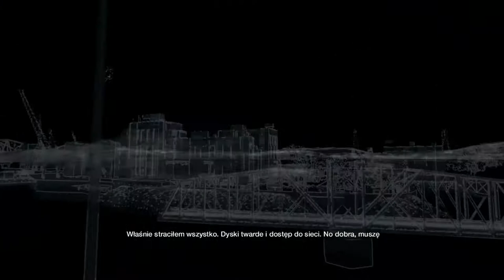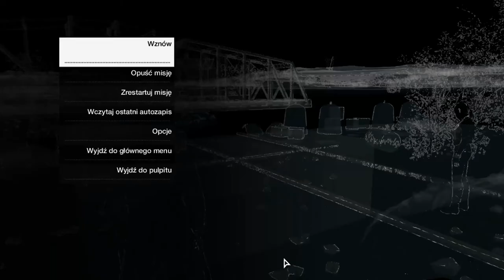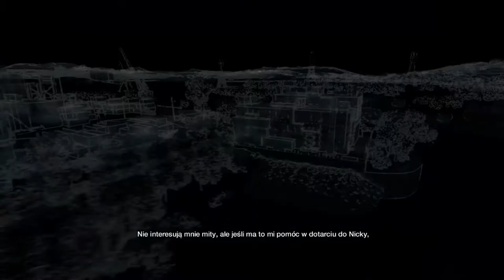Zagrajmy w Watch Dogs odc.10 Przesunięcie mostu oraz gonitwa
Witajcie w kolejnym odcinku z Watch Dogs i dzisiaj zajmiemy się gonitwą i przesunięciem mostu na drugą stronę.Jutro bedzie kolejny materiał z tej gry.